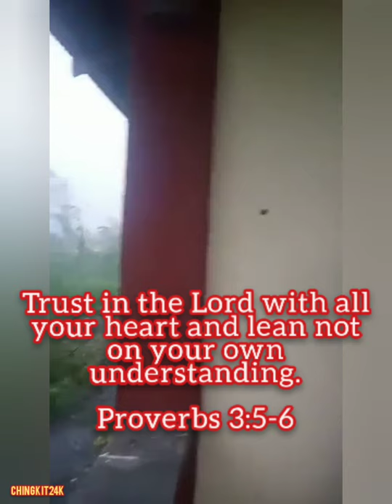TYPHOON QUINTA NANALASA SA AMING BAYAN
Photos are not mine. I give respect to the owner of each photos.